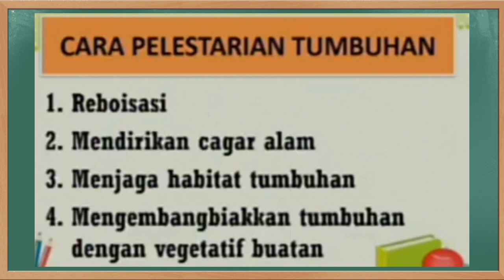Kunci Jawaban SBO TV Kelas 6 SD Rabu 19 Agustus 2020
Soal dan Kunci Jawaban SBO TV Surabaya Hari Ini Kelas 6 SD Rabu 19 Agustus 2020